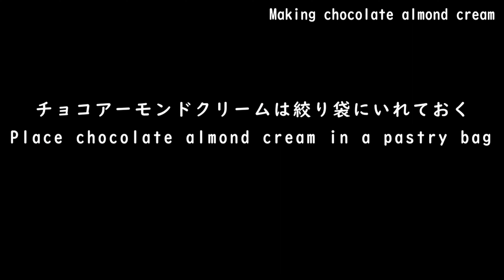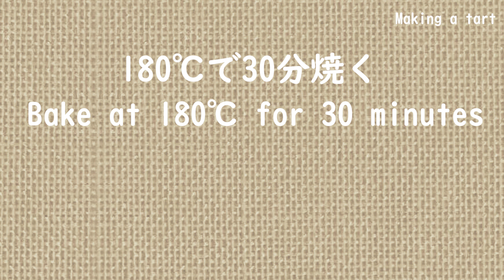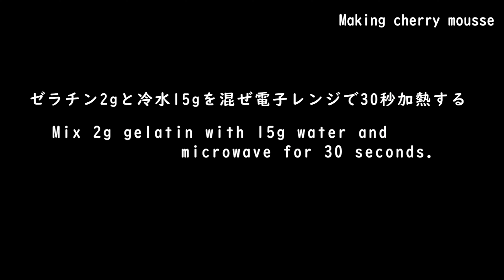さくらんぼのチョコアーモンドクリームタルトの作り方☆cherry chocolate almond cream tart recipe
今日はさくらんぼを使って、チョコタルトを作りました。
ピンク色のさくらんぼムースとチョコアーモンドクリームのタルトの相性はとっても良くて美味しいさくらんぼチョコタルトになりました。

【材料】　22㎝タルト型使用
"タルト"
・粉糖 60g
・卵 40g

"チョコアーモンドクリーム"
・卵 30g

"さくらんぼソース"
・さくらんぼ 200g
・グラニュー糖 60g
・赤ワイン 50g
・バニラオイル 5g

"さくらんぼムース"
・さくらんぼソース（上記の仕上がり後のソース）100g
・冷水 15g

"飾りつけ"
・ホイップクリーム（生クリーム50gとグラニュー糖10gを泡立てたもの）
・さくらんぼ 8個

Today I made a chocolate tart using cherries.
The pink cherry mousse and chocolate almond cream tart went very well together to make a delicious cherry chocolate tart.

【ingredients】*22cm tart mold used
"tart"

"chocolate almond cream"
・egg 30g

"cherry sauce"
・cherry 200g
・granulated sugar 60g
・red wine 50g
・vanilla oil 5g

"cherry mousse"
・cherry sauce (sauce after the above cooking is completed) 100g

"decoration"
・8 cherries